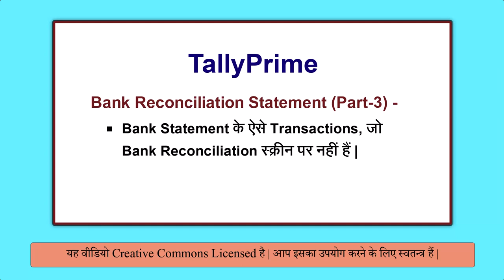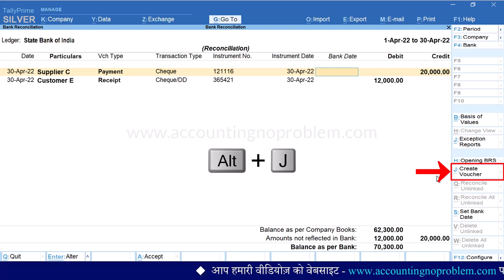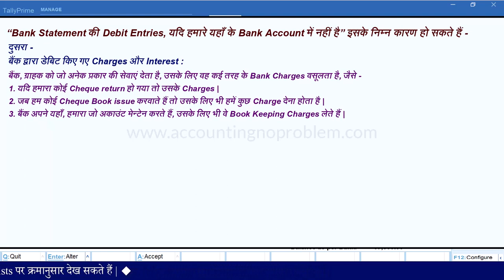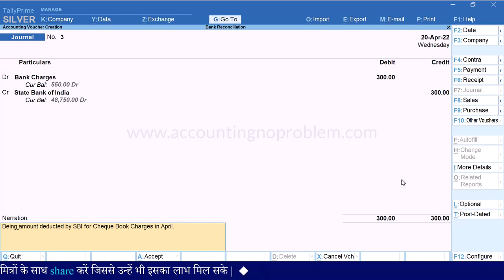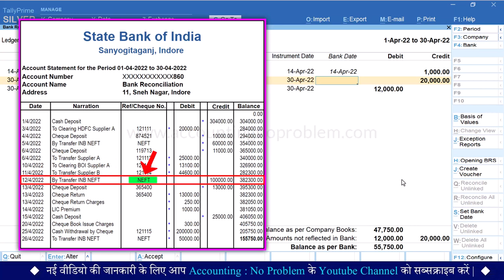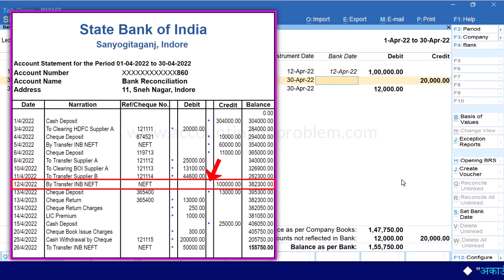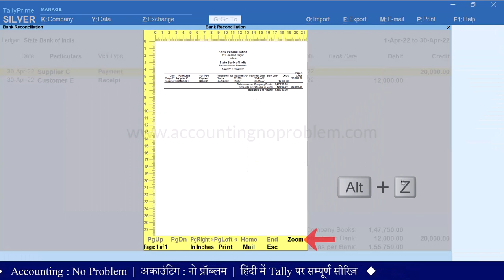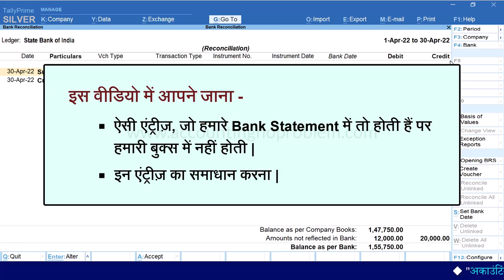How to do Bank Reconciliation in Tally Prime| BRS Part-3| Prepare/Make Bank Reconciliation Statement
This easy Hindi tutorial of Tally Prime is about Bank Reconciliation Statement in Tally Prime. In this video you will learn : what are the steps of doing Reconciliation in Tally Prime, how to match bank statements with company books, what BRS is, how to do Bank Reconciliation.
0:00 - Introduction
1:24 - Why are entries shown in the Bank Statement but not in the Bank Account?
2:28 - Debit Entries in Bank Statement - First Reason- Cheque Dishonour.
3:44 - How to do a voucher entry/create a voucher while being on the Bank Reconciliation screen in Tally Prime.
3:55 - How to pass the entry of a  dishonoured Cheque (Bounce) in Tally Prime
4:45 - Debit Entries in Bank Statement - Second Reason - Bank Charges & Bank Interest
6:24 - How to enter Bank Charges/Bank Interest in Tally Prime?
8:21- Debit Entries in Bank Statement - Third Reason - LIC Premium/Electricity Bill/EMI, Etc paid directly by Bank, as per our instruction.
9:19 - How to enter LIC Premium/Electricity Bill/EMI in Tally Prime.
9:48 - Credit Entries in Bank Statement - First Reason - Direct Payment in our Bank Account by customer.
10:27 - What is the Suspense Account in TallyPrime?/How to pass an entry in a Suspense Account?
14:05 - Credit Entries in Bank Statement -Second Reason - We send the Cheque or DD to the Bank for clearing but by mistake, we forget the entries of these.
14:47 - Credit Entries in Bank Statement - Fourth Reason-  Four-year Interest Paid by Bank.
17:29 - How to Print Bank Reconciliation statements in Tally Prime.
17:50 - How to see/view Bank Reconciled Transactions in Print Preview.

@AccountingNoProblem का यह हिंदी वीडियो “Tally Prime में Bank Reconciliation Statement” विषय पर तीसरा वीडियो (3rd Part) है| इसमें आप, निम्नलिखित प्रश्नों के उत्तर जान पाएँगे :
Bank Reconciliation कैसे करते हैं ? या
Bank Reconciliation करने की क्या प्रोसेस है ?
जो एंट्रीज़ Bank Statement में हैं, यदि वे हमारे यहाँ के Bank Account में नहीं हैं, तो इसके पीछे कौन-कौन से कारण हो सकते हैं ?
Bank Reconciliation स्क्रीन पर दिए गए Create Voucher ऑप्शन का क्या उपयोग है ? या
Bank Reconciliation स्क्रीन पर रहते हुए वाउचर एंट्री कैसे करें ?
Cheque dishonor (Bounce) की एंट्री कैसे करें ?
Tally में Bank Charges / Bank Expenses की एंट्री कैसे करें ?
Tally में LIC Premium/Electricity Bill/EMI की एंट्री कैसे करें ?
Suspense Account क्या होता है ?
Tally में Bank Suspense Account में एंट्री कैसे करें ?
Bank Reconciliation Statement (BRS) को प्रिंट कैसे करें ?
BRS के साथ Reconciled Transactions भी कैसे प्रिंट करें ?
धन्यवाद !

@AccountingNoProblem ka yeh Hindi video “Tally Prime me Bank Reconciliation Statement” vishay par tisra video (3rd Part) hai.
Isme aap, nimnalikhit prashno ke uttar jaan payenge :
Bank Reconciliation kaise karte hai? ya
Bank Reconciliation karne kI kya proses hai?
Jo entries Bank Statement me hain, yadi ve hamare yahan ke Bank Account me nahi hain, to iske pichhe kaun-kaun se karan ho sakte hain?
Bank Reconciliation sreen par diye gaye “Create Voucher” option ka kya upyog hai ? ya
Bank Reconciliation sreen par rahte huye voucher entry kaise karen?
Cheque dishonor (Bounce) ki entry kaise karen?
Tally me Bank Charges/Bank Expenses ki entry kaise karen?
Tally me LIC Premium/Electricity Bill/EMI ki entry kaise karen?
Suspense Account kya hota hai?
Tally me Bank Suspense Account me entry kaise karen?
Bank Reconciliation Statement (BRS) ko print kaise karen?
BRS ke sath Reconciled Transactions kaise print karen?
Yadi aap uprokt prashnon ke uttar janna chahte hainaa to is video ko avashya dekhen. Dhanyavad !